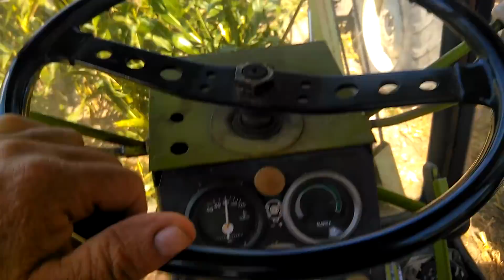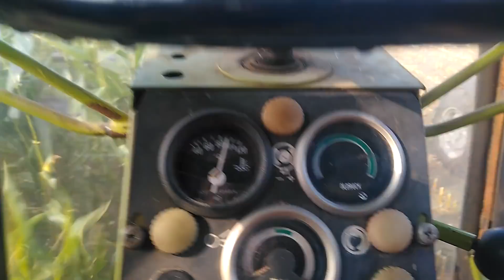Fortschritt E-281 Kukorica --1--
Állókés fölhegesztés  élezés, és néhány kisebb hiba javítása után.
A kezdés.